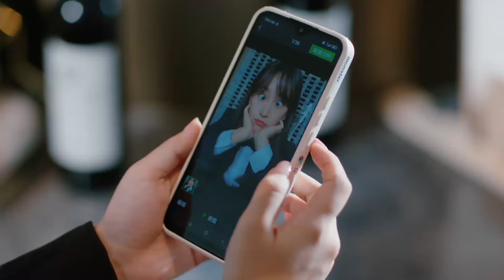EP07 💌總裁灰姑娘因為一個吻綁定成契約戀人，灰姑娘必須按時親吻總裁，才能夠救活他！chinesedrama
💌剧名（Drama Name):【别对我心动  Don't be tempted by me】